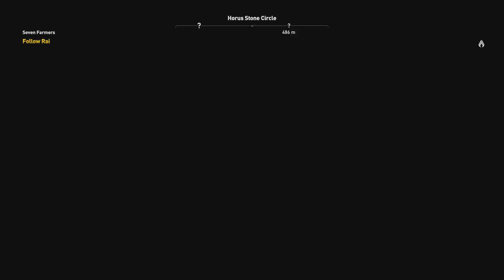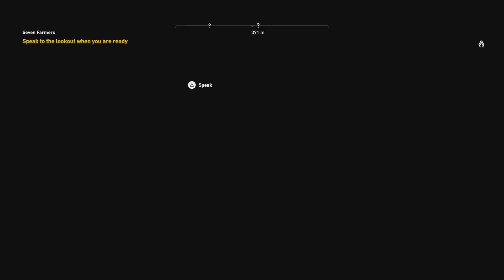Assassin's Creed Origins: Seven Farmers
Speak To The Lookout When You Are Ready